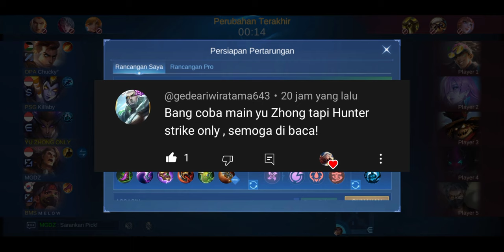TERIZLA COUNTER YU ZHONG? MALAH YU ZHONG YG SUSAH MATI!! - MLBB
Record by INFINIX HOT 11 PLAY

EDITORIAL By :
- VLLO
- ERASER BACKGROUND
- CAPCUT

NAMA AKUN MOBILE LEGENDS :
Symphony Gaming
Barong Dewata
SYMPHONY YU ZHONG

MAKASI UNTUK KALIAN SUDAH SUPPORT CHANNEL INI

KALIAN TERBAIK !! 🙏🥰🥰🥰

* * * * TAGLINE :
Yu Zhong
Yu Zhong Gameplay
Yu Zhong Petrify
Yu Zhong The best Build
Yu Zhong MLBB
Yu Zhong Mobile Legends
Yu Zhong hyper carry
Yu Zhong Tank
Yu Zhong Roamer
Yu Zhong Fighter
Yu Zhong Assasin
Yu Zhong No War Axe
God Of Yu Zhong User
Yu Zhong Offlaner
Yu Zhong EXP Lane
Yu Zhong Rotasi Terbaik
Yu Zhong Vs Edith
Yu Zhong Vs Everybody
Yu Zhong top Global
Yu Zhong Vengence
Yu Zhong Goldlane
Powerful of the dragon
Unstoppable the dragon yu Zhong
perfect gameplay yu Zhong
YU ZHONG TIKTOK OFFICIAL
YU ZHONG TIKTOK
yu Zhong r7
tutorial pasif yu zhong
yu Zhong vs Dyrroth
yu Zhong vs Esmeralda
yu Zhong top 1 global
Exp Lane Terkuat
Preman Exp Lane
Monster Exp Lane
Yu Zhong Tutorial
Best Build Yu Zhong 2023
Best Emblem And Telent 2023
Proplayer Yu Zhong
SYMPHONY Of Yu Zhong
TRANDING UNTUK GAME
KOMBO SKILL YU ZHONG
KOMBO PASSIF YU ZHONG
GAMEPLAY PROPLAYER YU ZHONG
MYTHIC RANK YU ZHONG
MYTHIC RANKED GAMEPLAY YU ZHONG
Mobile Legends: Bang Bang
Yu Zhong
Qwean
Dhatz Tv
DULL Yu Zhong
Symphony MLBB
Alpha TikTok
Xmood Gaming
R7 Tatsumaki
Maxhill Antimage
Uzhongml
AK MLBB
Best Toxic XD
Picky Picks
Global Moba
Qwean Allens
HOKKY P
Suprame Moba
Unity Moba
Ren X MLBB
MOD Gaming
MACRO MICRO YU ZHONG
TOP GLOBAL 1 YU ZHONG
Sumber Traffic Teratas
Exorcist yu zhong
YU ZHONG ONLY
TRAFFIC TERATAS
TRANDING YOUTUBE
YU ZHONG REVAMP
BUFF YU ZHONG